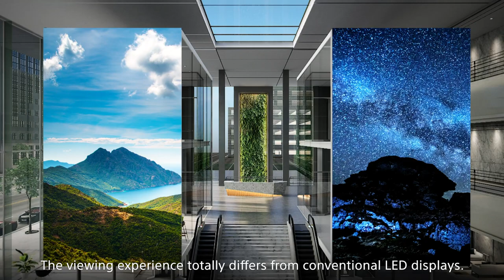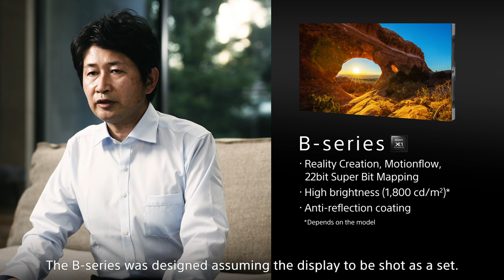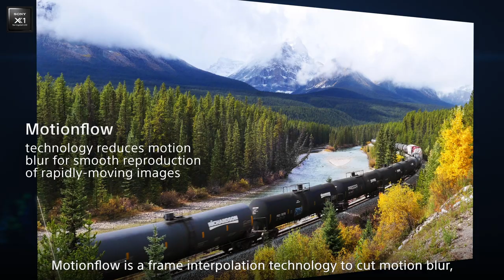Crystal LED C-series / B-series Developer’s Interview Video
Crystal LED acts as a canvas on which creators can fully express their creativity and emotion.We want to offer a large screen entertainment option that shares people's experiences and connects hearts through Reality. That's why we developed Crystal LED.